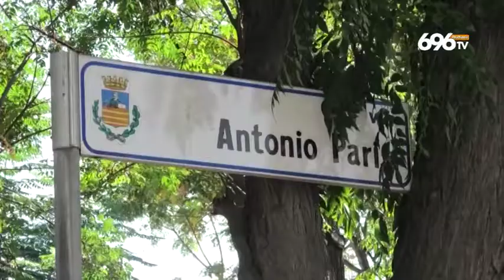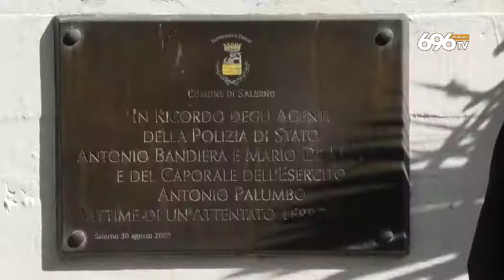Salerno ha ricordato i tre poliziotti uccisi dalle Br